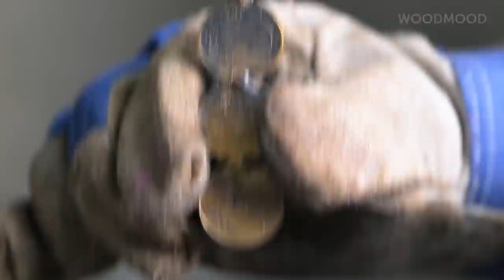We Made A Bracelet With A Snake || Cool Jewelry Ideas And Crafts By Wood Mood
Hi guys! In this video, we want to share with you awesome jewelry ideas and crafts made by our masters! Like and enjoy!

Timestamps:
0:00 DIY bracelet with a snake;
2:59 Coin bracelet for 2.5 euros;
6:00 Filigree bracelet from a coin;
9:05 A golden dragon bracelet;
12:33 From a coin to anaconda bracelet.